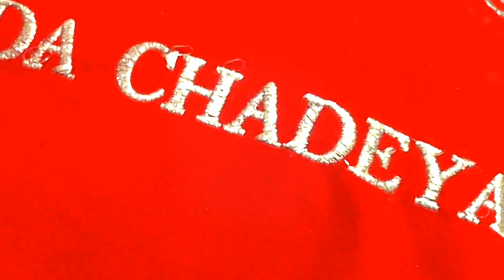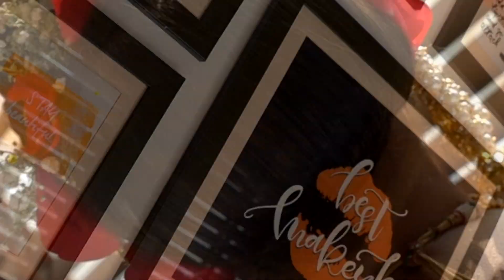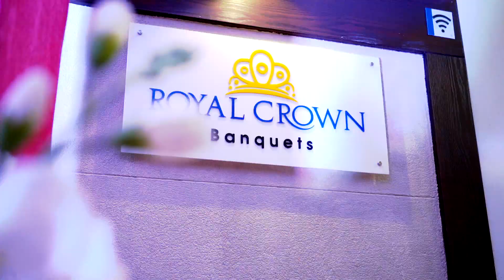Harmeet Weds Taranpreet Best Royal Wedding Highlight